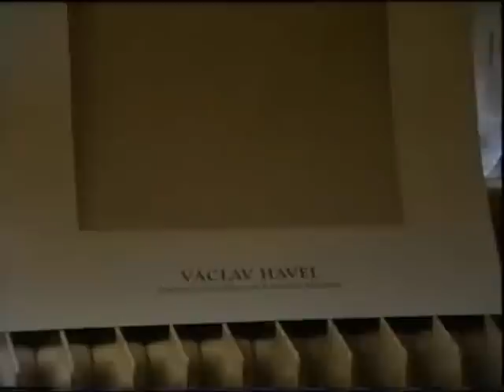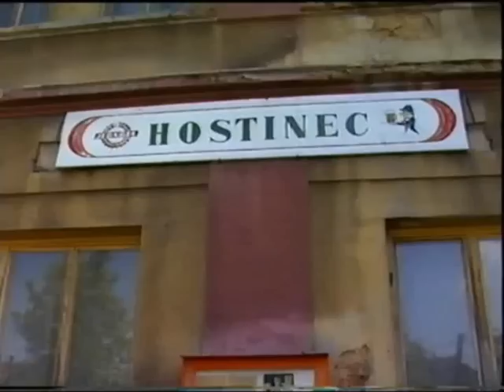Libkovice 7/13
Libkovice, svědomí severu.